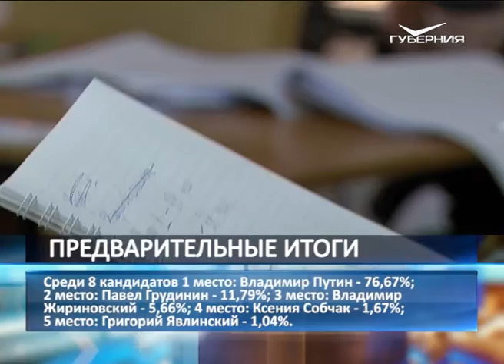ЦИК России: обработано почти 100 % протоколов избирательных комиссий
Предварительные итоги голосования на выборах главы государства предоставила Центральная избирательная комиссия России. Обработано почти 100% протоколов избирательных комиссий. Явка в среднем составляет почти 68 %. Среди 8 кандидатов 1 место занял Владимир Путин. Он набрал 76,67 %. На 2-м месте - Павел Грудинин (11,79 %), 3 место - у Владимира Жириновского (5,66 %), 4 место занимает Ксения Собчак (1,67 %), на 5-м месте Григорий Явлинский (1,04 %). 6, 7 и 8 места у Бориса Титова (0,76 %), Максима Сурайкина (0,68 %) и Сергея Бабурина (0,65 %). Они  не смогли набрать и 1% голосов.